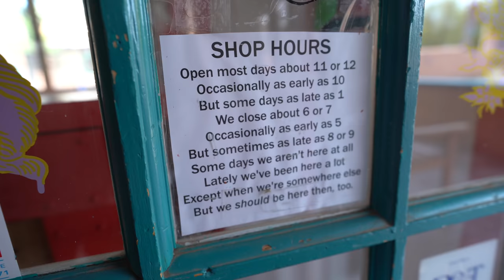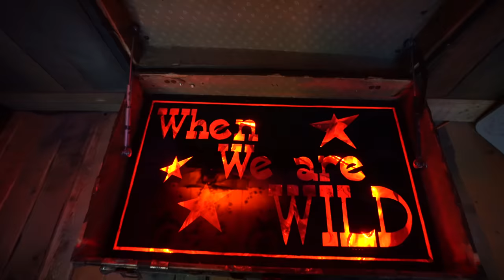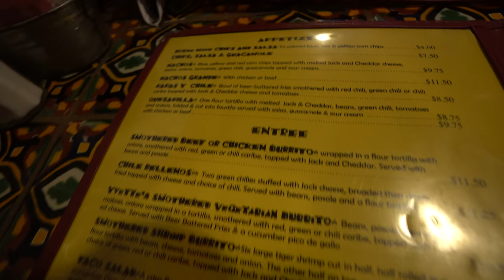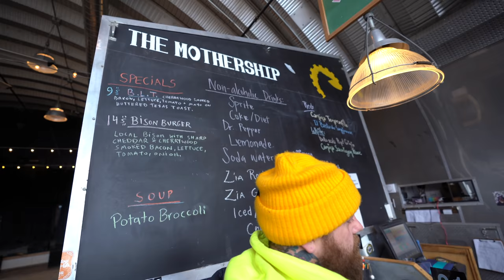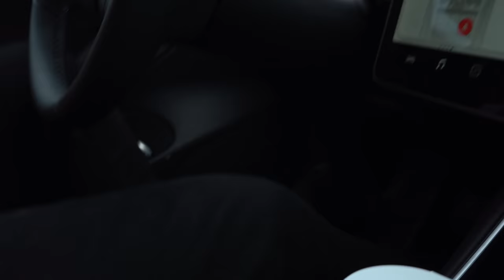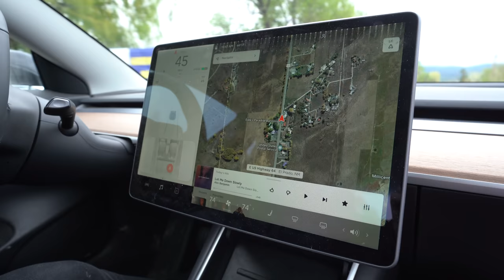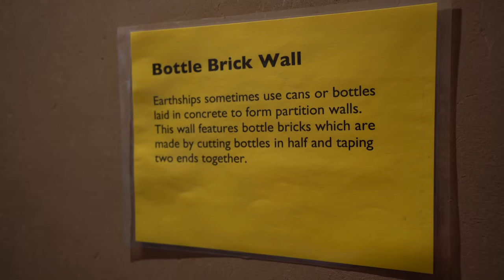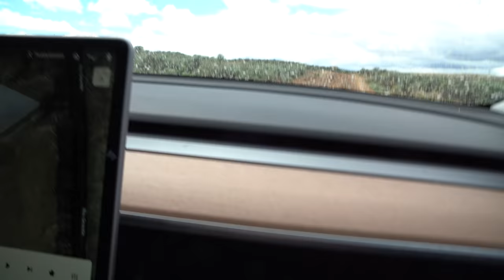Old Town Road Off Roading in the Tesla + Meow Wolf + The Lost Days